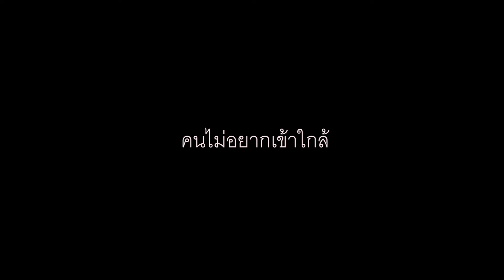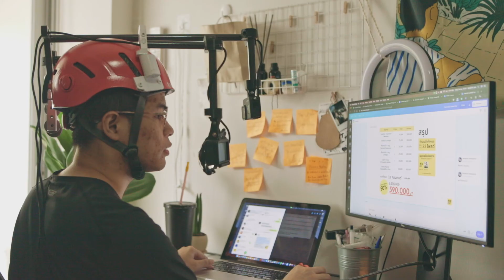Peurri Live สิว 24 ชั่วโมง